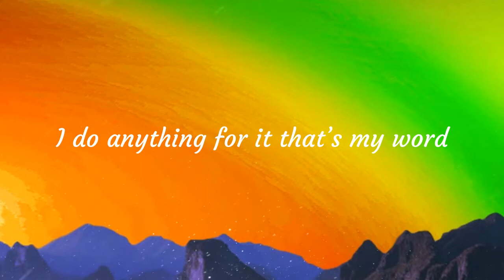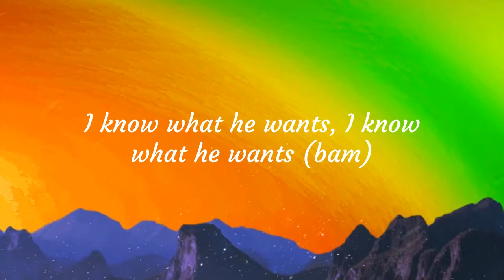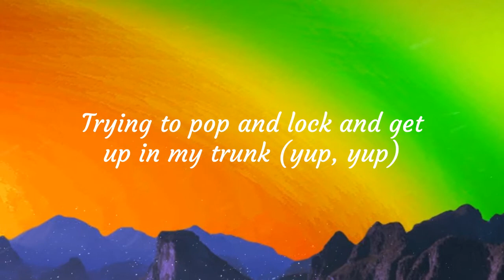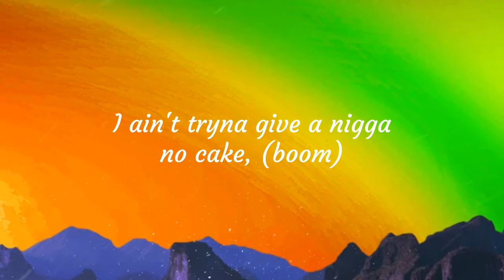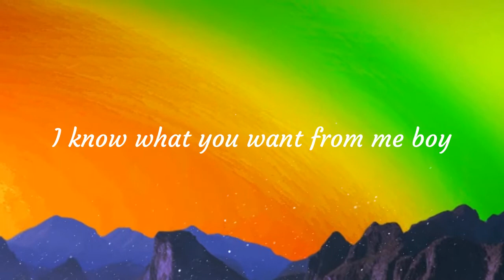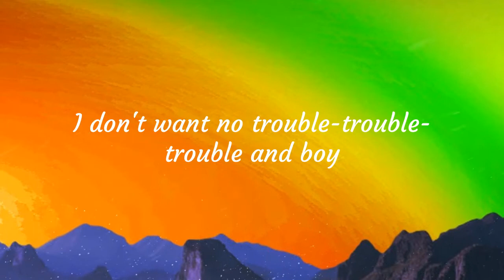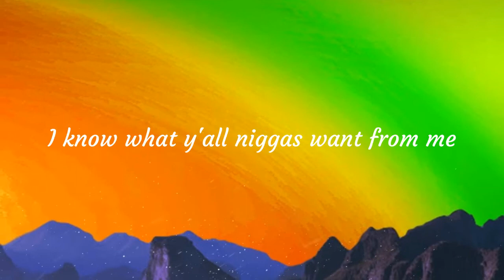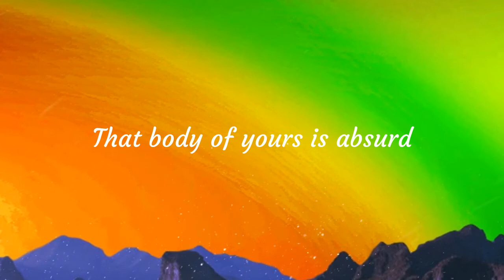[Lyrics] Double D'Z - Black Eyed Peas ft J. Rey Soul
🎤 Lyrics:

Holy fuck, holy fuckin' fuck
The body of yours is absurd
I do anything for it, that's my word
How you such an hourglass body on curve
I may need to see the booty, make it twerk
Seriously fuck, that booty is superb
Watchin' your ass jiggle-jiggle on the table
Will permanently scar me
So come on, baby, put it on me
Fuckin' hell, I'm obsessed with you
You got me droolin' like a zombie
I know what your nigga want from me
He wants these double-double-double-double D's (bam)
I know what he want, I know what he want (bam)
I know what he want, I know what he want (woo)
Bitches talking shit, say that to my face (bam)
Bitch, I don't want no drama in my space (no)
Your man's looking at me, put him in his place (yes)
I see him checking out my treble and my bass (ooh)
That means he looking at my racks and my junk (yup)
Tryna pop and lock and get up in my trunk (yup, yup)
I ain't 'bout it, 'bout it, I don't do no stunts (nah, nah)
The kitty, kitty, kitty cat is what he wants (meow)
I don't want no fucking drama in my space (bam)
I'm a real bitch, I ain't 'bout the fake (nope)
I ain't tryna take a nigga on a date (get 'em)
I ain't tryna give a nigga no cake (boom)
Your nigga been tryna fuck for a while (yup)
I had to tell your nigga, "That ain't my style" (yup, yup)
The side bitch ain't my profile (Nah, nah)
I told that nigga, "I don't fuckin' fuck around" (meow)
I, I, I, I know what you want from me, boy
I know what you want from me, boy
You want a taste of brown sugar
But if you want all my honey
Boy, you got to be my honey
Listen, I don't want no trouble-trouble-trouble
And boy, you don't want no trouble-trouble with me
Girl, I be on another level
I ain't mess around with nobody that got somebody
I ain't messin' around